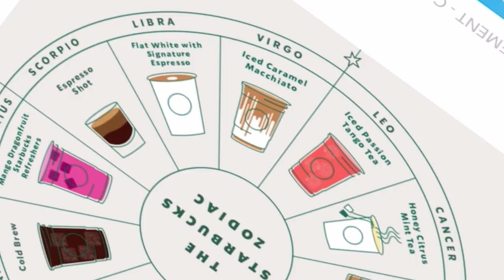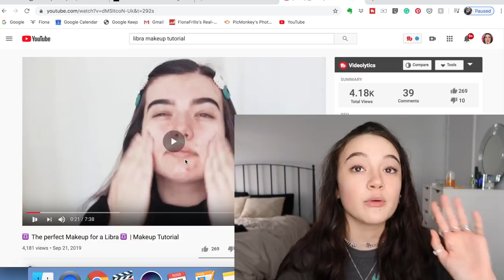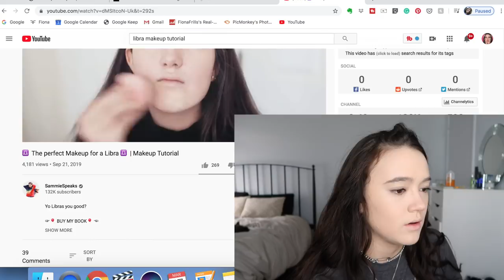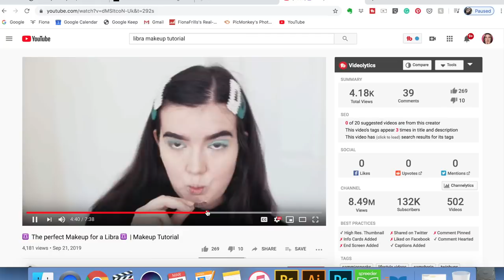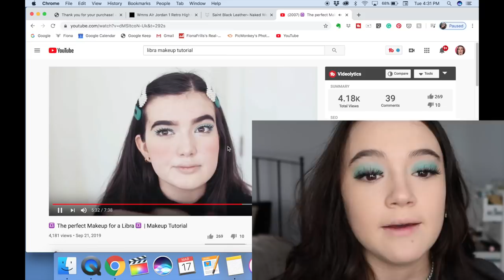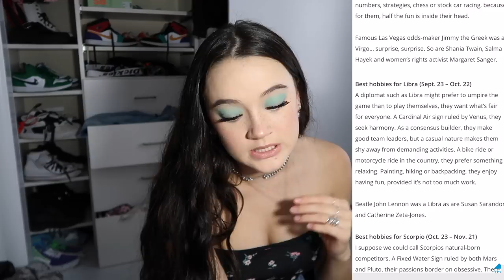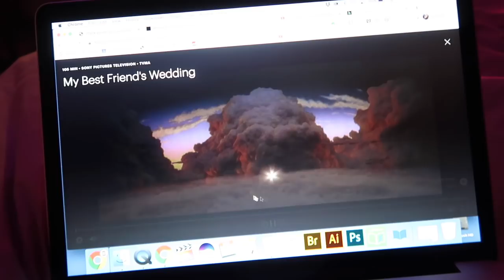I Try My Zodiac Sign Stereotypes (Outfits, Hair, Makeup, Food, and More) Fiona Frills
Do you think zodiac sign and astrology stereotypes are true? I am testing out my Libra zodiac sign outfits, clothes, jeans, hairstyles, makeup looks and more to see if these zodiac stereotypes are true to me.

Here are links to all the Zodiac sign stereotypes:
Let me know if they are true to you ...
Starbucks Zodiac sign drinks:
Dressing like my zodiac sign. Searched 'Libra Clothing' on Google:
A Libra likes to be comfortable, yet sexy. So, if you see a Libra wearing jeans, you know they will be tight and accompanied by a beautiful floral print mid-shirt or blouse. Heels or wedges are a must when she is wearing jeans. She loves wearing simple yet sparkly jewelry

FRILLIANCE by Fiona Frills
Makeup that's skincare. Natural. Affordable. Clean. Fights Acne.
Soothes your skin and fights acne!

FRILLLIANCE ALERTS
Text 'heyfiona' to 498-82 and you’ll get alerts directly to your phone.
If you want, you can follow on Instagram too!

In today's video, I am trying out my zodiac/astrology sign stereotypes. I am a Libra. I am dressing like my zodiac sign. I try out outfits (jeans), hair, makeup, Starbucks drinks, food, and more to see if these astrology stereotypes are true to me.

Fiona

Join Fiona Frills for all the Fun! Let Fiona share her love of makeup and beauty through her makeup beauty tutorials. She will always make sure you have the freshest face with her makeup tips and cosmetic tricks. Need inspiration for the perfect seasonal outfit? Well, Fiona loves her uniques style and wants to share her teen fashion tips with you. After every shopping trip to Zara, Hollister, Brandy Melville and every clothing store in between, Fiona is excited to showcase her shopping haul. She even organizes her often cheap clothes into stylish look books. But it’s not all fun and games for Fiona Frills. Watch as she grows up and experiences life’s firsts like getting her ears pierced for the first time or figuring out how to put in color contacts. She’ll share what’s on her iphone, who her friends are, and everything in between - just for you!